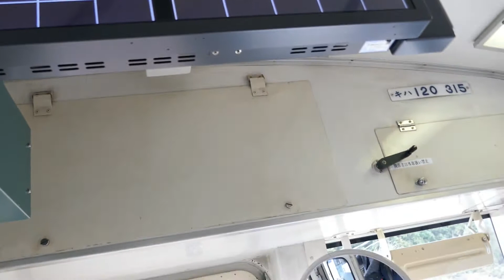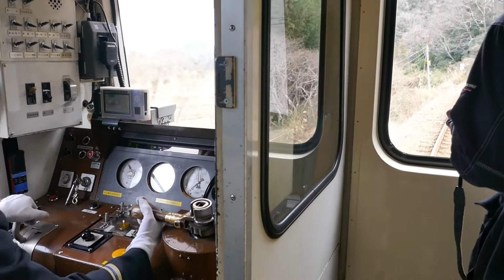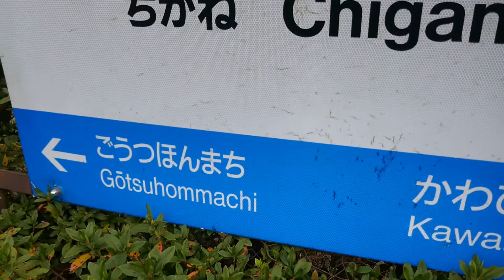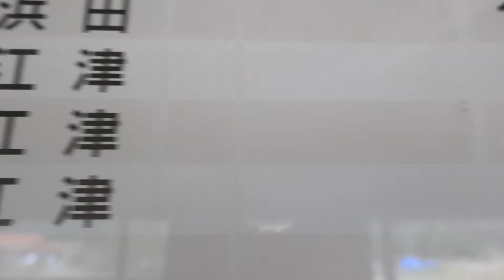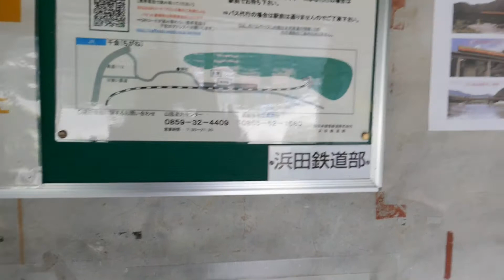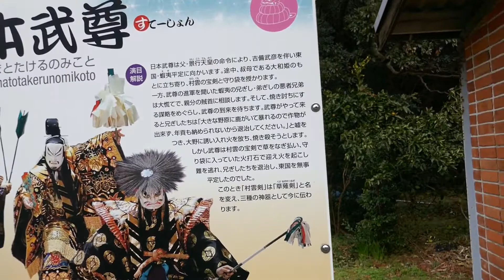三江線 千金 1/7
青春18きっぷでの、旅血の途中に三江線の、秘境駅を
訪ねました。今回、訪ねる駅は3つ、車内はすごい混みよう…

鉄ちゃんばかり、三脚を据えて、前面の動画撮影している人も
おります。さて、当駅、ご覧の様な長閑な駅です。この日は
秘境駅ファンは、いないようでホットしてます。
秘境駅は一人で降りたいもの…　私見ですが意外とランキングは
高いです。

秘境駅ランキング　51位